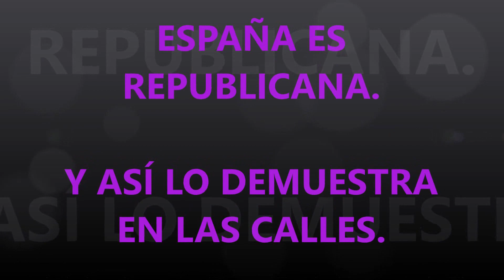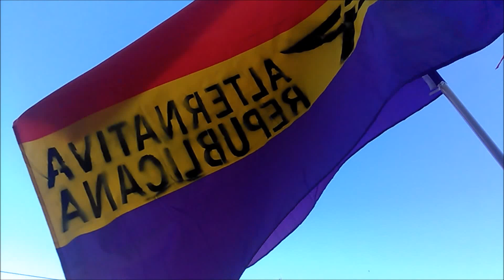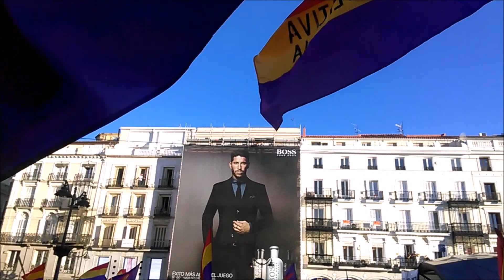MANIFESTACION REPUBLICANA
Manifestación y concentración en la Puerta del Sol de Madrid.
La ciudadanía reclama la republica como forma de estado para España.
Miles de personas gritan al unisono, España, mañana, sera republicana.